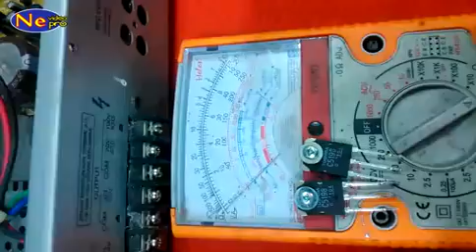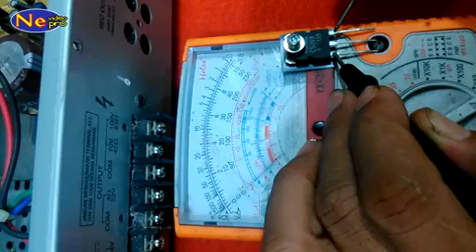sevis AMPLIFIER TOA ZA2120, Part 1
servis Amplifier Toa ZA2120 ,